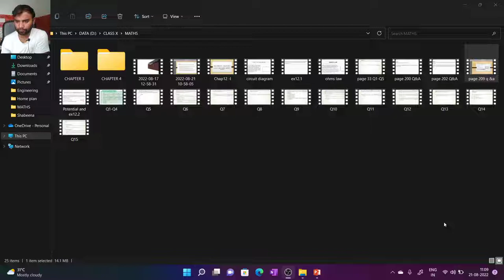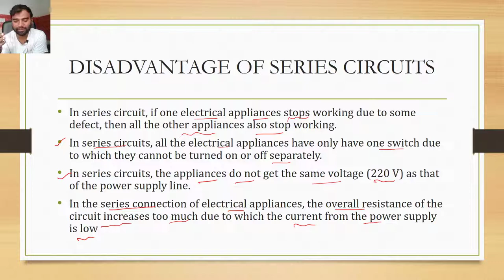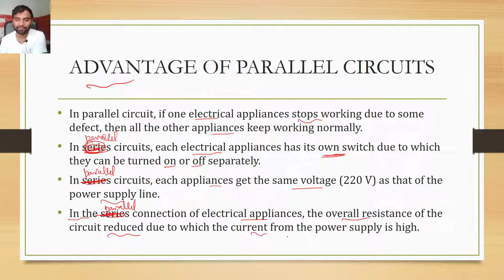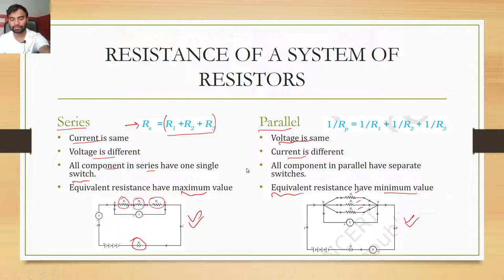#7| System of Resistors, series and parallel, advantage and disadvantage, Class 10, Physics, Chap 12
ELECTRICITY
ELECTRIC CURRENT
ELECTRIC CHARGE
ELECTRIC CIRCUIT AND DIAGRAMS
POTENTIAL DIFFERENCE
OHM’S LAW
RESISTANCE
FACTORS OF RESISTANCE
RESISTIVITY
SYSTEM OF RESISTANCE
POWER
COMERCIAL UNIT OF ENERGY
FUSE
ALL TERMS DEFINITION AND
THEIR FORMULAS